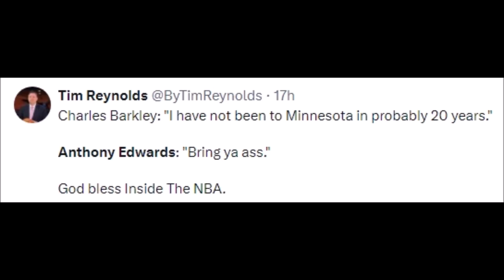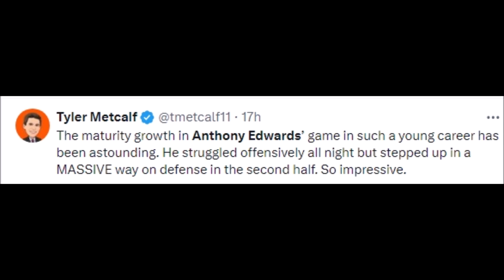ANTHONY EDWARDS VS DENVER NUGGETS | ANTHONY EDWARDS REACTIONS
Basketball History

timberwolves vs nuggets,
timberwolves vs nuggets prediction,
timberwolves vs nuggets game 1,
timberwolves vs nuggets highlights,
timberwolves vs nuggets playoffs,
timberwolves vs nuggets picks,
timberwolves vs nuggets preview,
timberwolves vs nuggets game 1 prediction,
timberwolves vs nuggets 2024,
timberwolves vs nuggets anthony edwards,
nuggets vs timberwolves,
nuggets vs timberwolves analysis,
timberwolves vs nuggets game,
nba timberwolves vs nuggets,
minnesota vs denver broncos,
jimmy butler timberwolves vs nuggets,
timberwolves vs nuggets game 4,
nuggets vs timberwolves chris smoove,
denver nuggets vs minnesota timberwolves full game highlights,
denver nuggets vs timberwolves prediction,
denver nuggets vs timberwolves reaction,
timberwolves vs nuggets espn,
timberwolves vs nuggets game 5 ending,
nuggets vs timberwolves ending,
minnesota vs denver en vivo,
nuggets vs timberwolves en vivo,
timberwolves vs nuggets reaction,
timberwolves vs nuggets game 2,
timberwolves vs nuggets full game,
timberwolves vs nuggets final minutes,
timberwolves vs nuggets full game highlights,
timberwolves vs nuggets fight,
timberwolves vs nuggets flightreacts,
timberwolves vs nuggets season finale,
minnesota vs denver football,
nuggets vs timberwolves freedawkins,
nuggets vs timberwolves first take,
flightreacts timberwolves vs nuggets,
nuggets vs timberwolves full game highlights,
flightreacts nuggets vs timberwolves game 5,
flightreacts nuggets vs timberwolves game 1,
nuggets vs timberwolves fight,
timberwolves vs nuggets game 5,
timberwolves vs nuggets game 1 2024,
timberwolves vs nuggets game 6,
timberwolves vs nuggets game 3,
timberwolves vs nuggets game 4 reaction,
game 4 timberwolves vs nuggets,
nuggets vs timberwolves game 5,
nuggets vs timberwolves game 1,
nuggets vs timberwolves game 3,
nuggets vs timberwolves game 2,
nuggets vs timberwolves game 1 reaction,
minnesota vs denver highlights,
nuggets vs timberwolves house of highlights,
nuggets vs timberwolves highlights,
denver nuggets vs minnesota timberwolves highlights,
nuggets vs timberwolves 4th quarter highlights,
nuggets vs timberwolves win or go home,
denver nuggets vs minnesota timberwolves full highlights,
nuggets vs timberwolves 3rd quarter highlights,
denver nuggets vs minnesota timberwolves full game highlights reaction,
nuggets vs. timberwolves nov 1 2023 highlights,
nuggets vs timberwolves inside the nba,
nuggets vs timberwolves post game interview,
inside the nba timberwolves vs nuggets,
minnesota timberwolves vs nuggets,
timberwolves vs nuggets jeff teague,
minnesota vs denver jimmy butler,
nuggets vs timberwolves jokic,
timberwolves vs nuggets live,
timberwolves vs nuggets live stream,
timberwolves vs nuggets live today,
nuggets vs timberwolves last minute,
nuggets vs timberwolves last 5 minutes,
nuggets vs timberwolves locker room,
nba live today timberwolves vs nuggets,
denver nuggets vs timberwolves live,
nuggets vs timberwolves live,
mn timberwolves vs nuggets,
minnesota timberwolves vs nuggets game 4,
minnesota timberwolves vs nuggets reaction,
minnesota vs denver nfl,
nba 2k24 timberwolves vs nuggets,
nba highlights nuggets vs timberwolves,
nba playoffs 2023 nuggets vs timberwolves,
nba nuggets vs timberwolves game 5,
timberwolves vs nuggets overtime,
timberwolves vs nuggets ot,
timberwolves vs nuggets player props,
timberwolves vs nuggets parlay,
timberwolves vs nuggets pickdawgz,
timberwolves vs nuggets post game,
minnesota vs denver prediction,
nuggets vs timberwolves prediction,
nuggets vs timberwolves postgame,
nuggets vs timberwolves 2004 playoffs,
nuggets vs timberwolves pick,
nuggets vs timberwolves preview,
timberwolves vs nuggets 4th quarter,
nuggets vs timberwolves 1st quarter,
nuggets vs timberwolves 3rd quarter,
nuggets vs timberwolves 2nd quarter,
timberwolves vs nuggets today,
nuggets vs timberwolves 4th quarter,
nuggets vs timberwolves regular season,
nuggets vs timberwolves recap,
nuggets vs timberwolves reaction,
reacting to nuggets vs timberwolves,
minnesota vs denver today,
nuggets vs timberwolves tnt,
nuggets vs timberwolves march 19 2024,
timberwolves vs nuggets 2004,
timberwolves vs denver 2024,
minnesota vs denver 2024,